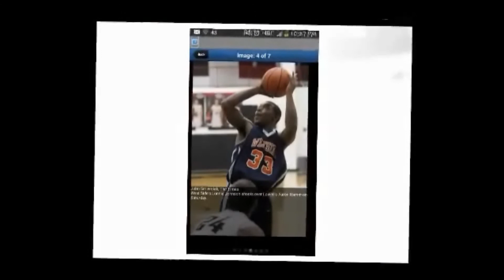Showing Love for our Cougar Hoopsters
...just a few snap shots of the '13-14 Cougar Boys & Girls basketball teams !!! PAWS UP !